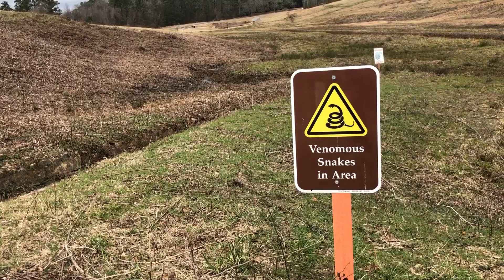Andersonville: “The Sinks”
Union soldiers used this area for a latrine from February 1864-April 1865.

"Excrement covered the ground, the scent arising from which was suffocating. The ground allotted to our ninety was near the edge of this plague-spot and how we were to live through the warm summer weather in the midst of such fearful surroundings, was more than we cared to think of just then."
-- Robert Kellog, "Life and Death in Rebel Prisons," published in 1865